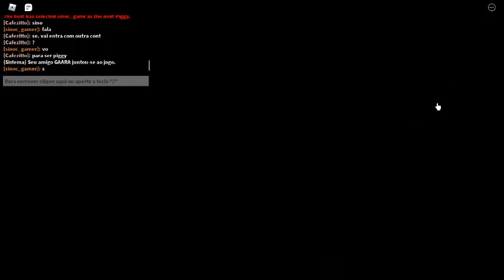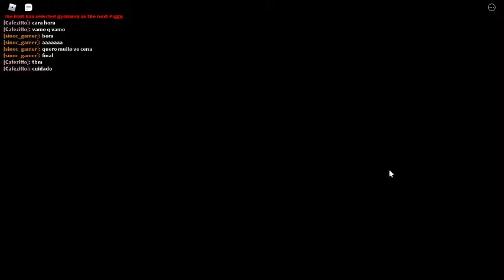LANÇO O NOVO CHAPTER DO PIGGY EXTRA E N D APRA ENTRA NO BOOK 2